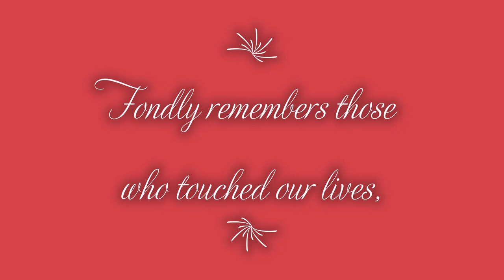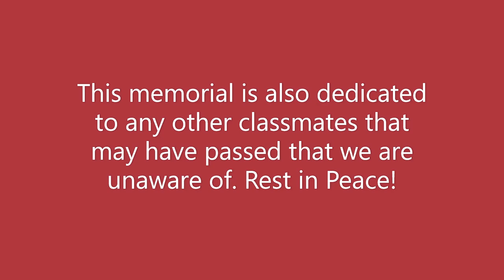Cheyenne Central HS Class of '79 Memoriam